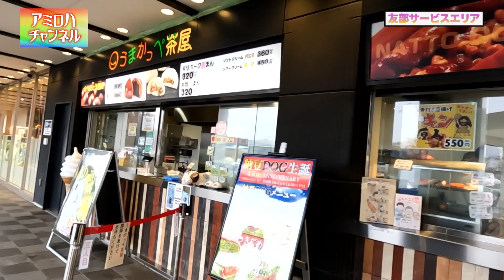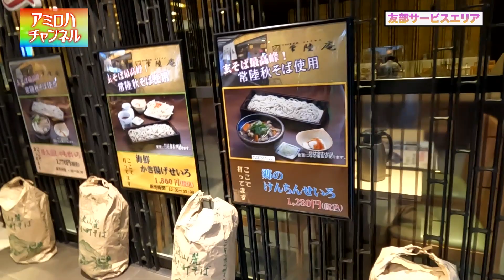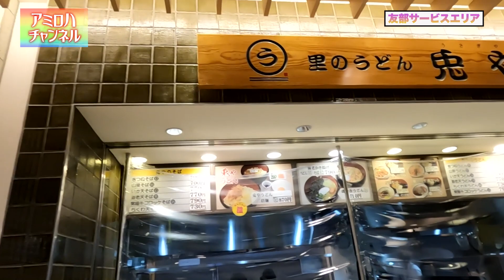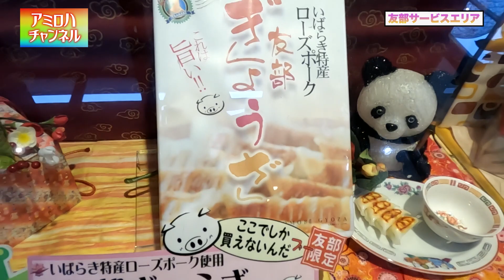【茨城探索】友部サービスエリア（常磐自動車道下り線） 【茨城県笠間市】【vlog】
茨城県非公認観光大使　アミ　による【茨城探索】
「友部サービスエリア　下り線」
茨城県笠間市
の紹介です。

◆関連動画◆
茨城探索　道の駅かさま